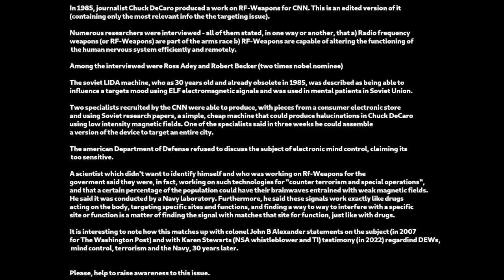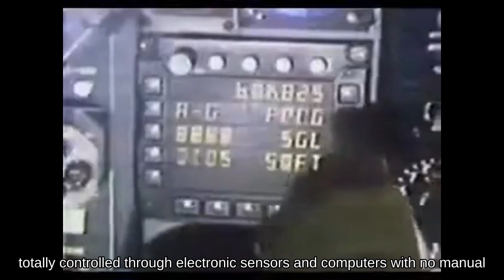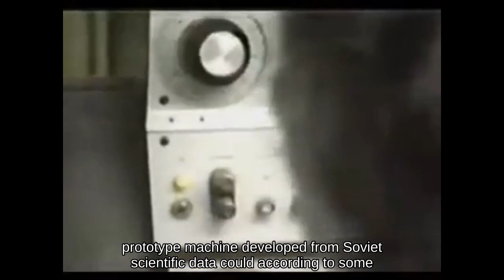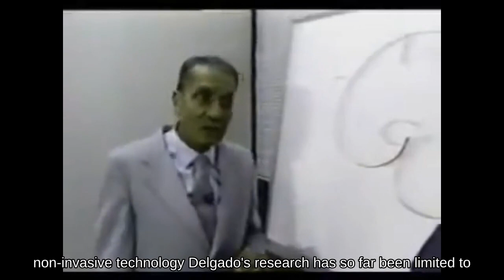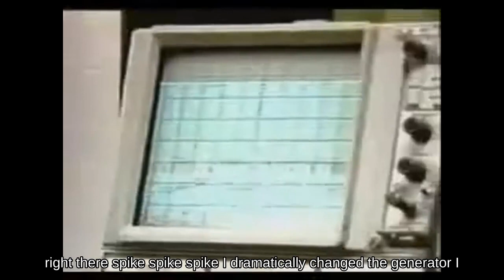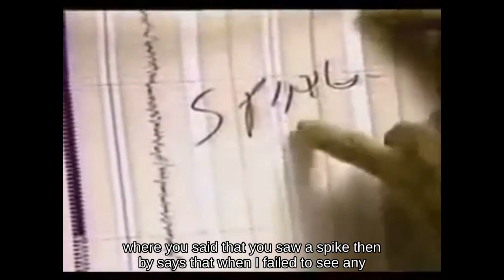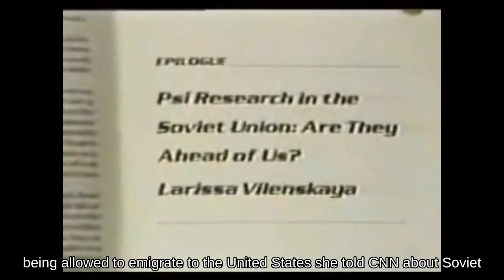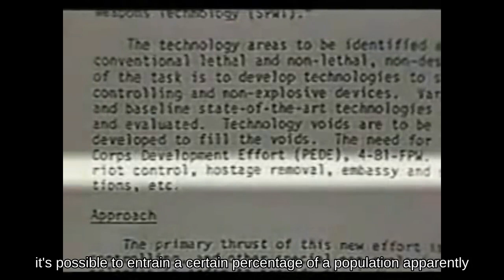1985 CNN special on Radio Frequency Weapons and Mind Control (READ DESCRIPTION)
Many researchers were interviewed - they all stated that a) Radio frequency weapons (or RF-Weapons) are part of the arms race b) They are capable of altering the functioning of the human nervous system efficiently and remotely.

Among the interviewed were Ross Adey and Robert Becker (two times nobel nominee)

The soviet LIDA machine, who as 30 years old and already obsolete in 1985, was described as being able to
influence a targets mood using ELF electromagnetic signals and was used in mental patients in Soviet Union.

Two specialists recruited by the CNN were able to produce, with pieces from a consumer electronic store and using Soviet research papers, a cheap machine that could produce halucinations in Chuck DeCaro
using low intensity magnetic fields. One of the specialists said in three weeks he could assemble a version of the device to target an entire city.

The DOD refused to discuss the subject of electronic mind control, claiming its too sensitive.

A scientist which didn't want to identify himself and who was working on Rf-Weapons for the government said they were working on such technologies for counter terrorism and special operations,
and that a certain percentage of the population could have their brainwaves entrained with weak magnetic fields. It was conducted by a Navy laboratory. Also, he said these signals work exactly like drugs acting on the body, targeting specific sites and functions, and finding a way to way to interfere with a specific
site or function its a matter of finding the signal with matches that site for function, just like with drugs.

It is interesting to note how this matches up with colonel John B Alexander statements (for the Washington Post in 2007)
on the subject and with Karen Stewart (NSA whistleblower and TI) testimony (in 2022) regardind DEWs, mind control, terrorism
and the Navy 30 years later.

Please, help to raise awareness to this issue.

Timecodes
00:00 - Summary
01:00 - Intro to EM weapons
01:59 - The research is focused on the Radio Frequency
02:08 - James Frazer, researcher on the american air force, things RF-Weapons are the wild card in the arms race
02:32 - Physicist Robert Bass, weapons researcher, soviets are ahead in RF-Weapons
02:50 - The probable Russian weapons are ultra high powered microwave pulses, which could 'cook' people and destroy electronic circuits at distance.
03:26 - Microwaves and other RFs can be transmitted almost without power loss in certain frequencies (called 'windows')
04:36 - Powerful microwaves pulses can be produces by a device called gyrotron.
04:45 - After years of resistance, DOD and Air Force said they can't discuss it because 'the subject is too sensitive'.
04:56 - Some unexplained cloud phenomena can be an indication of Russian breakthrough in RF technology.
04:17 - Intro to inserting images into mind
04:49 - Prototype of image insertion into mind.
05:07 - Delgados 60s work in behavior manipulation using electrodes in the brain
05:44 - Delgado can now do it without electrodes - by using low powered pulsing magnetic fields
06:06 - In Soviet Union, an RF device named LIDA has been used for over 30 years to manipulate the moods of mental patients.
06:22 - LIDA pulses are in the ELF range.
06:28 - Ross Adey says LIDA was already obsolete.
06:48 - Scientist employed by the US in RF weapons research says these things prove humans are susceptible to remote alterations of mood and awareness by WEAK electromagnetic means.
07:33 - Elizabeth Rauscher and Bill Van Beis built a cheap machine which inserts images into someone's mind using parts from a consumer electronic store, based on soviet papers. It worked.
09:10 - Bill says it can be use to cause hallucinations on people
09:24 - Bill says with 3 weeks and of the shelf parts he could assemble a weapon to attack a whole town.
09:34 - Robert Becker, two times Nobel nominee for his work on bio effects of EM, said the machine probably disturbs the brains interpretation of vision, and could be used as a weapon.
10:50 - Becker says the woodpecker signal, broadcast since 1976 and declared by the military to be a missile radar, might be actually have a psychoactive effect, since the signal range it operates was reported to have a tranquilizing effect.
11:35 - Bob Beck's research says we are incredibly sensitive to magnetic stimuli
11:56 - Dr Larissa Vilenskaya, Soviet researcher, says soviet proved theoretically and demonstrated experimentally that low frequency, low power electromagnetic fields can have biological efficiency
due to the fact that it carries information, and the military were interested on it.
13:03 - The DOD won't comment of the issue of electronic mind control.
13:08 - Scientist employed by the US in RF weapons research says found out how to entrain the brain waves of a certain percentage of the population using weak magnetic fields. And that the research was conducted for "counter terrorism and special operations".
13:40 - Ending